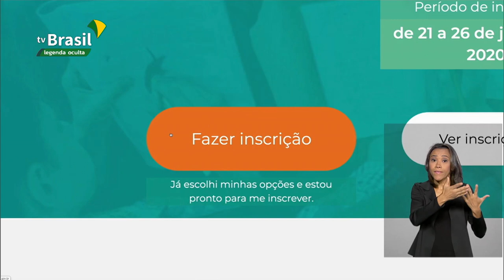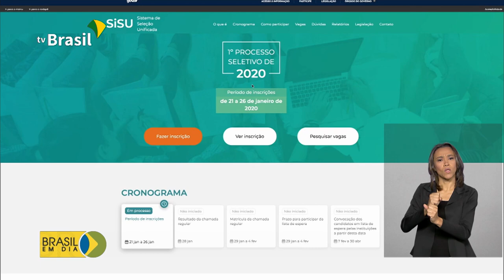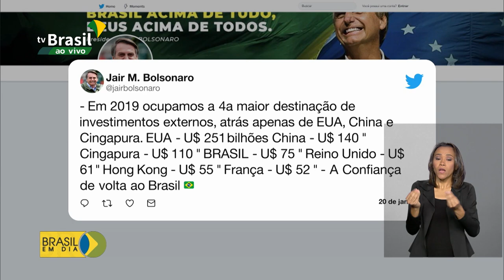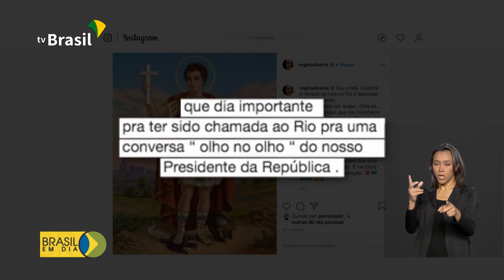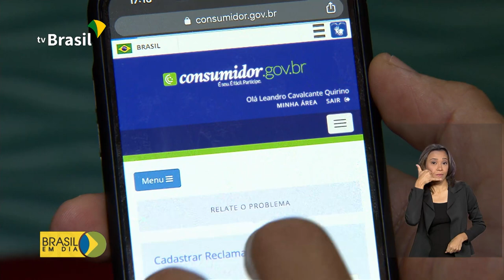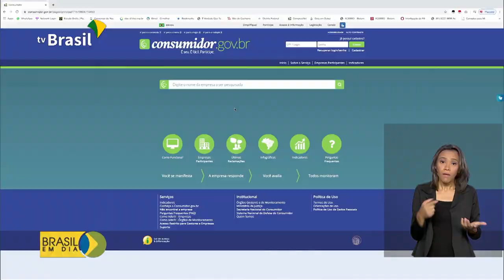Brasil em Dia - 21 de janeiro de 2020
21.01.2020 - Ministério da Educação corrige erros no Enem e inscrições para o SISU seguem abertas até domingo, 26. Cidades afetadas por chuvas no Espírito Santo e Minas Gerais recebem apoio da Defesa Civil Nacional.